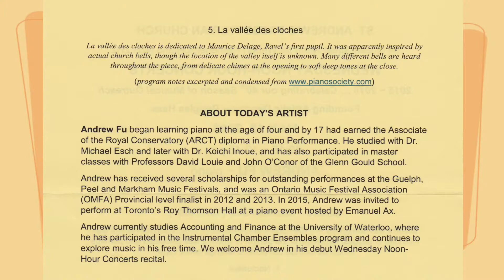Andrew Fu at St. Andrew's - May 18, 2016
Andrew Fu performs at St. Andrew's Presbyterian Church in Kitchener, Ontario, Canada on May 18, 2016 as part of the 40th season of the Noon-Hour Concerts. Founding Artistic Director, Douglas Haas.